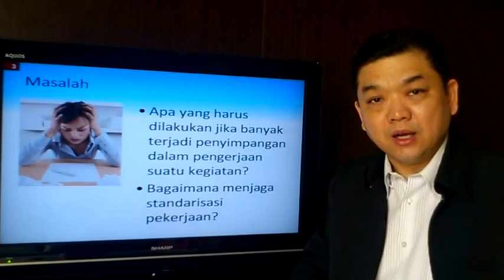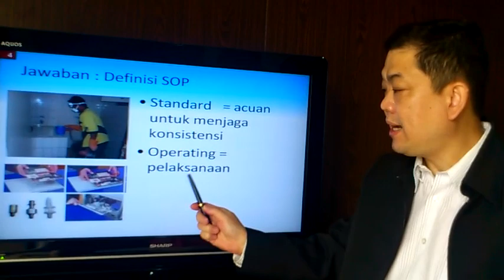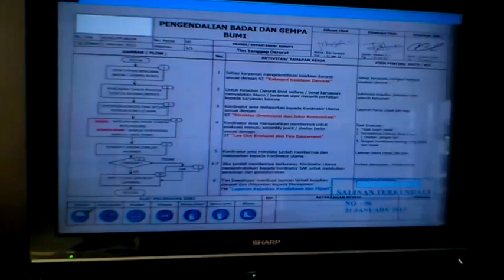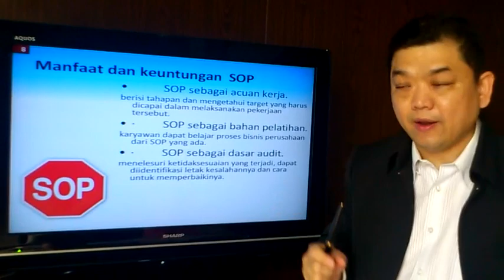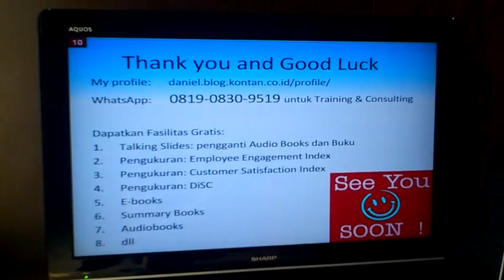SOP - Standard Operating Procedure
Ingin perusahaan anda TIDAK bergantung pada 1 orang saja? Gunakan SOP untuk menciptakan standarisasi proses.  We are not the First but the Best